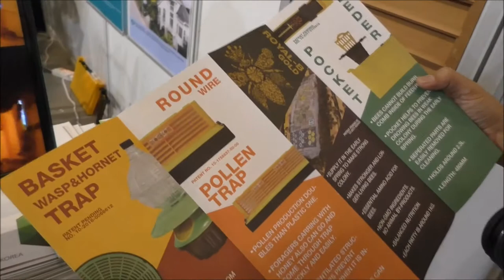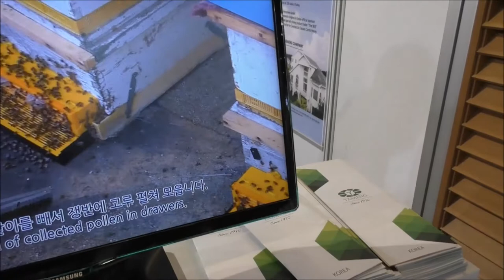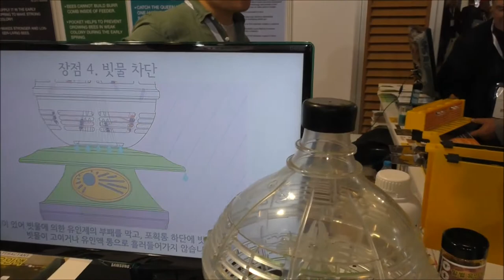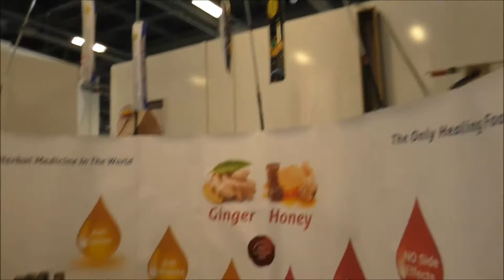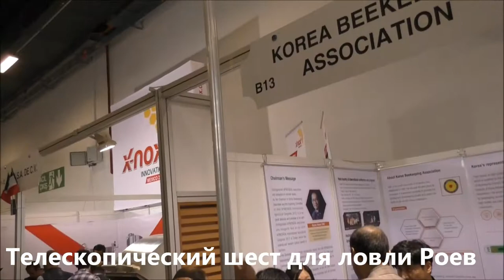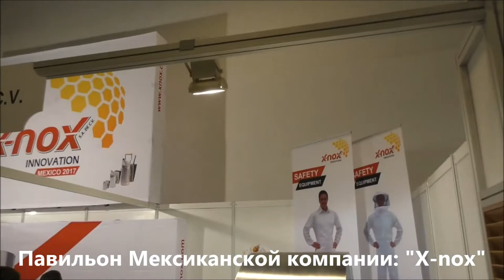Апимондия 2017. Часть-5 Шест для ловли Роев. Линия распечатки рамок X-nox. Как можно продавать Мед.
Апимондия 2017. Част-5. Телескопический шест для ловли Роев
Автоматическая линия распечатки рамок "X-nox"
Как можно продпвать Мед по другому
Павильон компании из Южной Кореи
Павильон Аргентинского пчеловодства
авильон Мексиканской компании: "X-nox"

APIMONDIA International Apicultural.

Международный Пчеловодческий Конгресс Апимондия 2017 пройдет в Стамбуле, Турция с 29 сентября по 4 октября.

Мероприятие пройдет под лозунгом "Пчелы объединяют мир". Конференция станет важным событием для глобальных пчеловодов, ученых, трейдеров меда, тех, кто работает в отраслях оборудования для пчеловодства. Среди экспонентов представители ведущих компаний пчеловодства, а также значительное число международных и тематических павильонов. Событие привлекате порядка 10000 посетителей. Выставочная площадь составит 29195 кв.м, среди которых 4200 кв.м - крытый павильон.

С 1897 года в рамках МФПА проводятся конгрессы пчеловодов, которые проходят в разных городах мира. С момента основания Апимондия уделяет особое внимание апитерапии, по которой при ней действует постоянная научная комиссия.
В 1893 году был создан Всемирный комитет пчеловодческих собраний (International Committee of Apicultural Congresses), а в 1897 году в столице Бельгии Брюсселе был организован Первый международный пчеловодческий конгресс (First International Apicultural Congress), который посетили 636 участников.
Состоявшийся спустя три года, второй конгресс, собрал более 266 участников из 16 стран Европы и Америки. Важным решением конгресса стало создание Постоянной международной комиссии (International Permanent Commission).
Из-за начавшейся Первой мировой войны, VI конгресс, который планировали провести в Вене, был отменён, и состоялся только в 1922 году во французском Марселе. VII конгресс запомнился тем, что был первым конгрессом за пределами Европы, в Канаде.
Во время Второй мировой войны собрания членов организации не проводились, и только в 1949 году в Амстердаме прошёл XIII конгресс. В 1971 году XXIII конгресс прошёл в СССР. Министерство сельского хозяйства СССР вступило членом в «Апимондию» в 1954 году.

Стамбу́л — крупнейший город Турции, главный торговый, промышленный и культурный центр, основной порт страны. Расположен на берегах пролива Босфор, разделяющего его на европейскую (основную) и азиатскую части, соединённые мостами и метротоннелем. По численности населения первый город в Европе (при учёте населения, проживающего как в собственно европейской, так и в азиатской частях). Бывшая столица Римской, Византийской, Латинской и Османской империй.